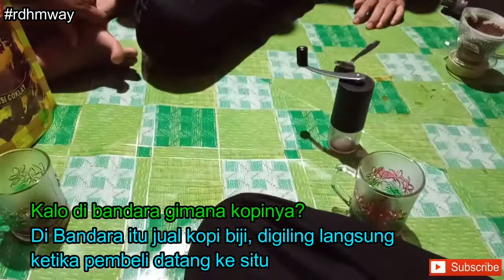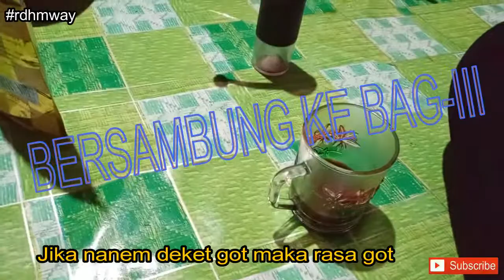Pengetahuan Tentang Kopi (Bag.2) || Cara Ngopi Sehat